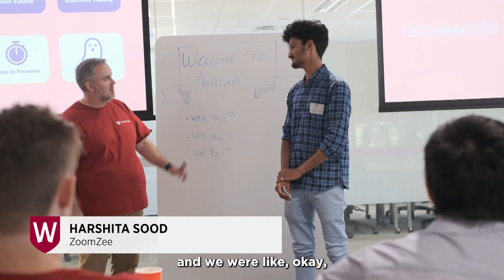Ignition Touchdown - Cohort 4